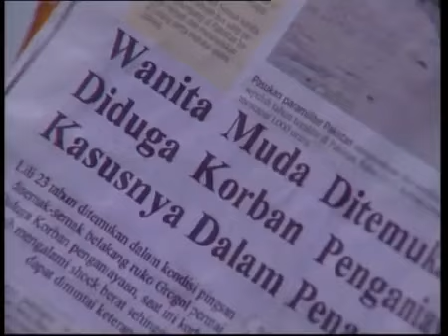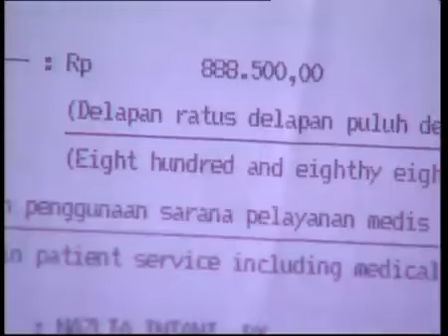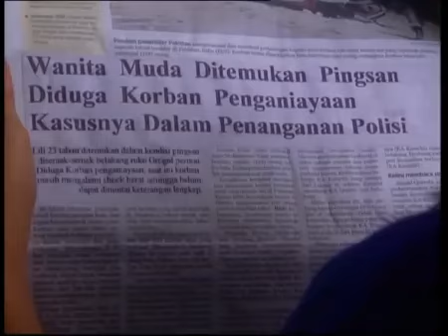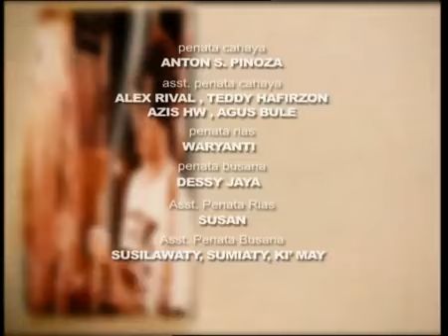Kisah Malin Kundang - Episode 30